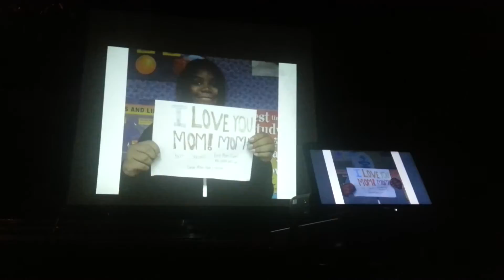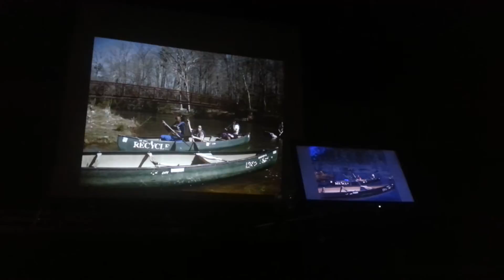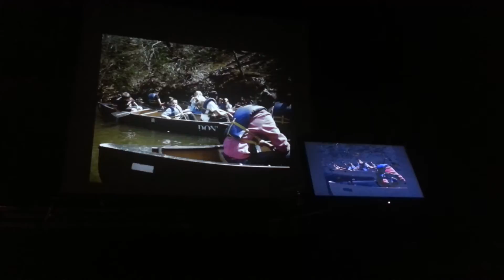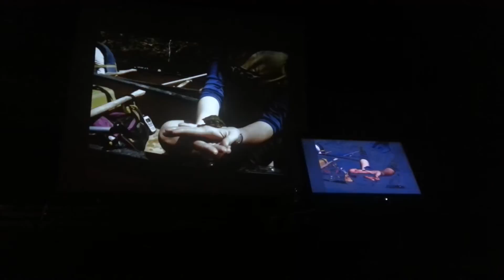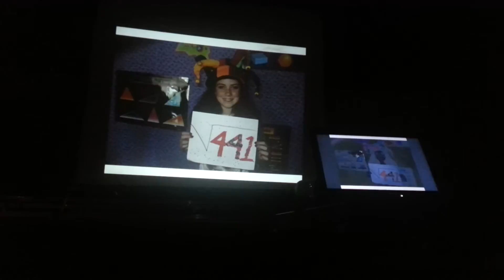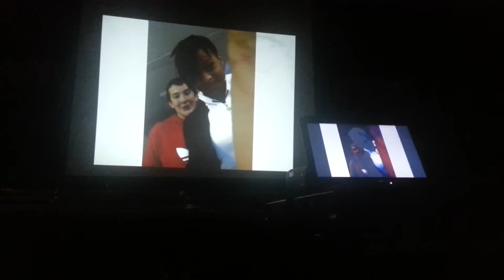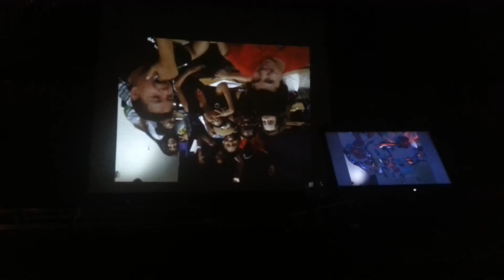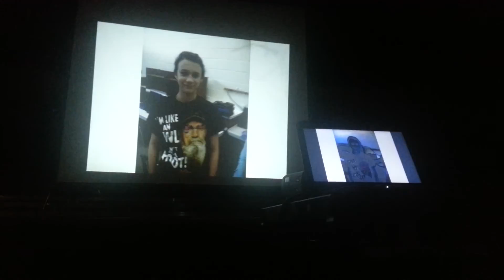Xavier's School Slideshow, 2014